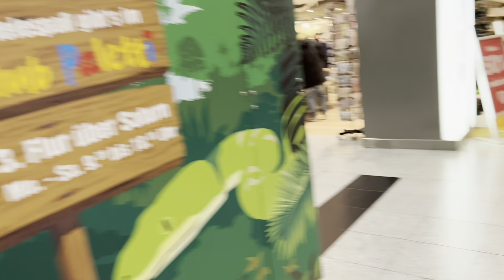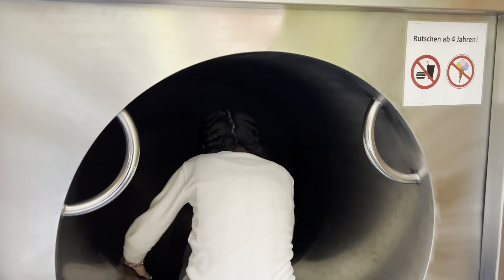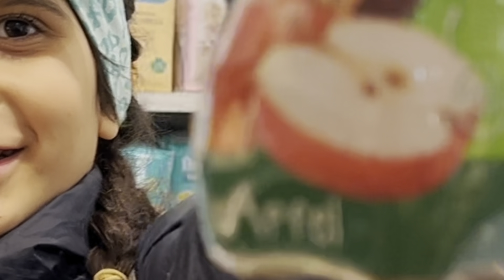يوم كامل بالمول مع بنات 👧